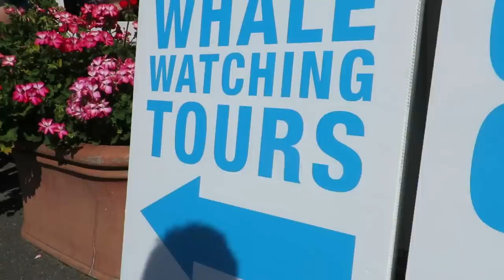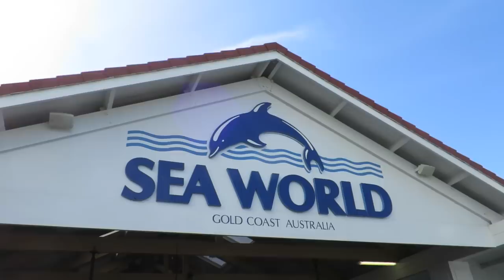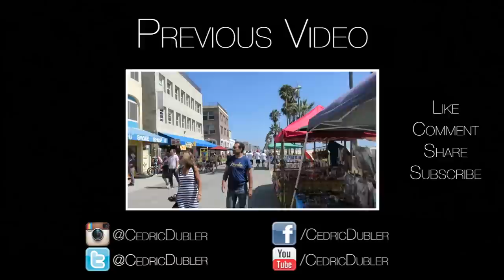WHALES + RIDES + DOLPHINS AT SEAWORLD! | Cedric Dubler Vlogs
I had half a day of Whale Watching on the Gold Coast before heading into Seaworld! We went on heaps of rides and optical courses, saw whales and dolphins and had a great day out!